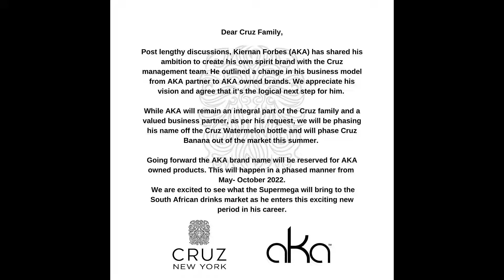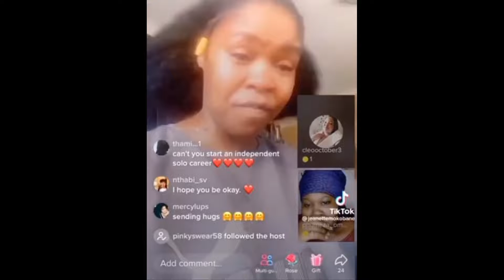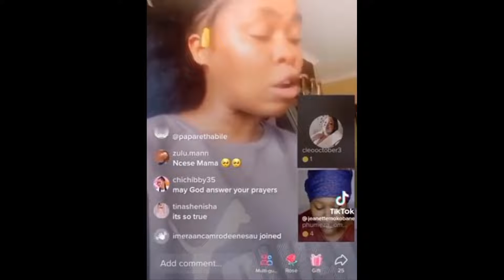Aka part ways with cruz, Zahara claims Ts records owes her money.